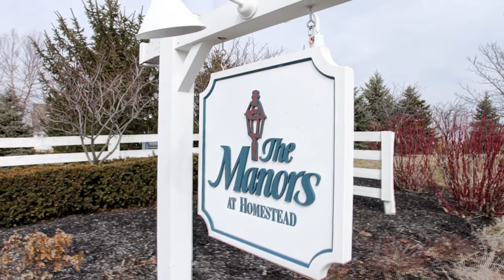4506 Dave's Court